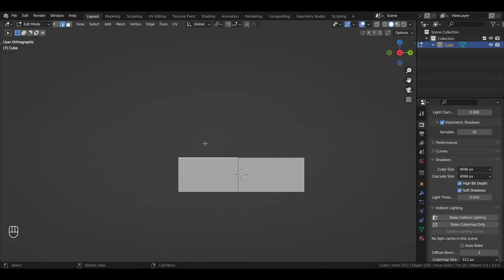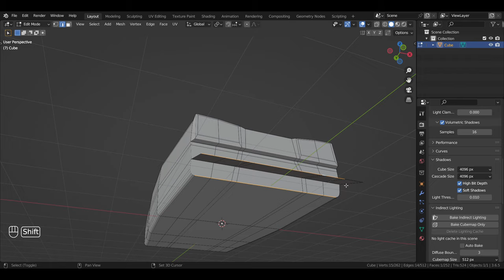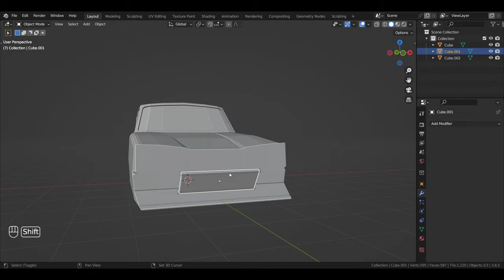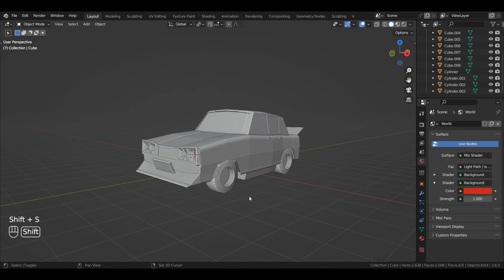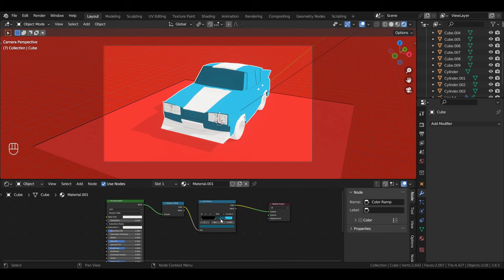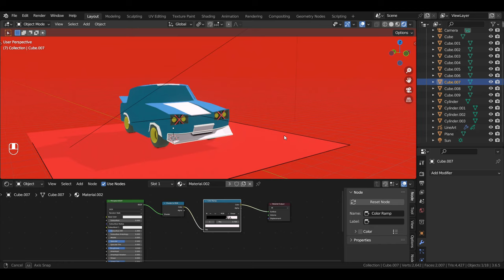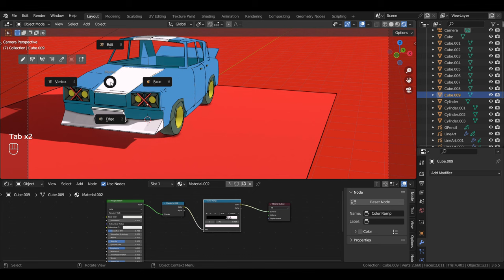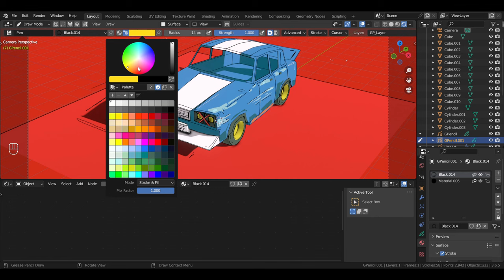How To Create a Toon Car In Blender | Grease Pencil on 3D Model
In This Video, We will see How To Create a Toon Car in blender with some Grease Pencil on 3D Model.

Hi guys ! This is stylized 3d model of this amazing artwork i found on artstation. You can find the reference down below. I did the shading with a simple toon shader and used grease pencil for most of the 2d look. Grease pencil is incredible for getting this unique 2d look in 3d space. I hope you like the video about How To Create a Toon Car In Blender with Grease Pencil on 3D Model.
Reference (Fernando Correa on artstation)

Stuff i use :
Blender 3d
Krita
HitFilm Express